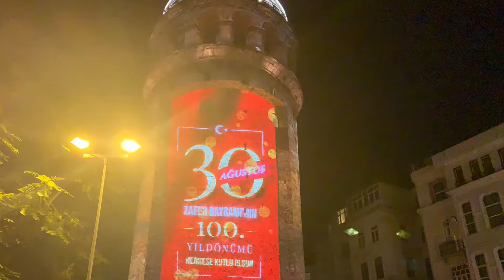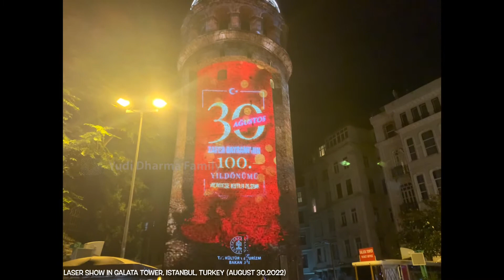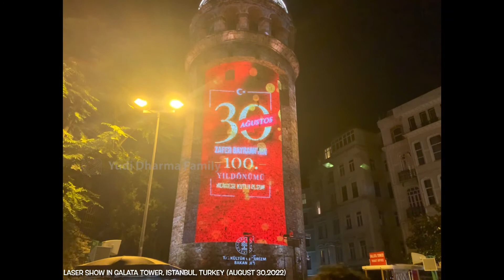Show Laser Di Galata Tower, Beyoglu, Istanbul, Turki